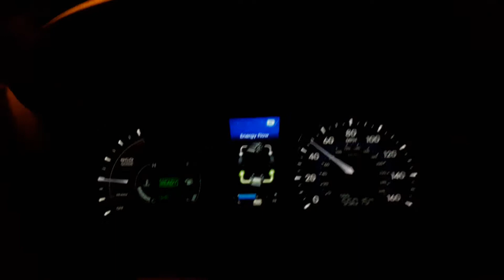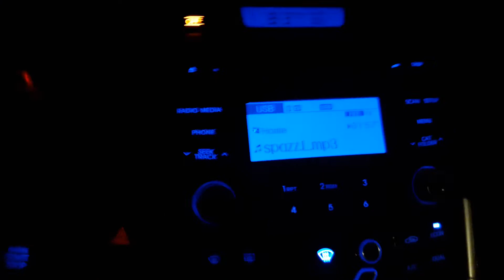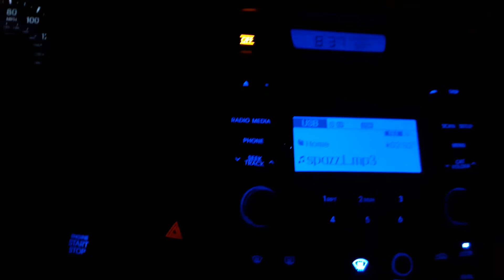Drive with Robb Steel bumping DGC